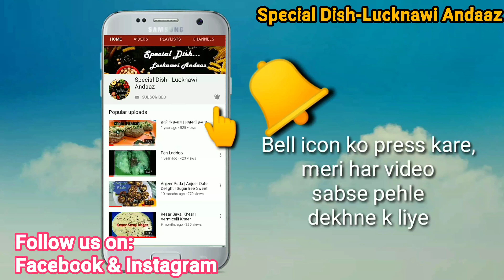रवा और सब्जियों से मिनटों में बनाएं ये चटपटा नाश्ता Veg Suji Chilla recipe Veg Chila Special dish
Hello everyone,

अमरूद से बनी ये चटनी एक बार खायेगें तो बार-बार बनाने का दिल करेगा अमरूद की चटनी Guava Chatni

सर्दियों में बनाये ये चटपटी मटर की घुघरी Matar ki Ghugri Hari Matar ki Chat मटर की घुगनी हरी मटर
Rava recipes
green vegetables
veg chilla
healthy recipes
सब्ज़ियों का हमारे स्वस्थ जीवन में बहुत बड़ा योगदान है। सब्ज़ियों के नियमित सेवन से हमारा स्वास्थ्य तथा शरीर की आंतरिक प्रणाली मज़बूत होती है। सब्ज़ियों के उचित सेवन से हमारी पाचन शक्ति बढ़ती है। सब्ज़ियों के नियमित सेवन से हम कैंसर, हृदय रोग, हीट स्ट्रोक एवं हाई बीपी (उच्च रक्तचाप) जैसी बीमारियों से लड़ने की क्षमता मिलती है। सब्ज़ियों से हमे पर्याप्त मात्रा में प्रोटीन तथा खनिज मिलते हैं।
सब्ज़ियां हमारे त्वचा को ख़ूबसूरत बनती हैं और मोटापे को नियंत्रित करने का भी काम करती हैं। ऐसा कई शोध बताते हैं कि जो हम अपने शरीर में पोषक तत्व को पूरा करने के लिए अतरिक्त रूप से टेबलेट आदि का इस्तेमाल करते हैं, हरी सब्ज़ियां उनसे ज़्यादा बेहतर होती हैं। शोध बताते हैं कि समान्य आहार की तुलना में स्वस्थ आहार तेज दिमाग के लिए ज़्यादा लाभकारी होते हैं।